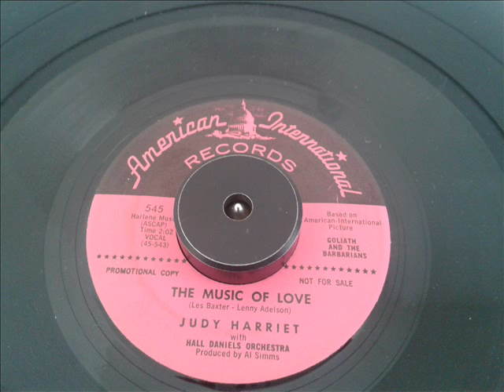JUDY HARRIET MUSIC OF LOVE